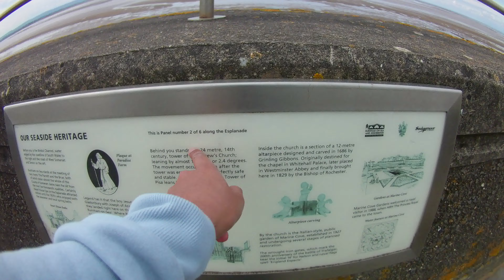Sandy Glade Ep3 -4K walking into the sunset - plus drone footage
the next couple of days during our stay at Sandy Glade. This also includes some of the best drone footage I have ever seen! I won't spoil too much, so enjoy the video!